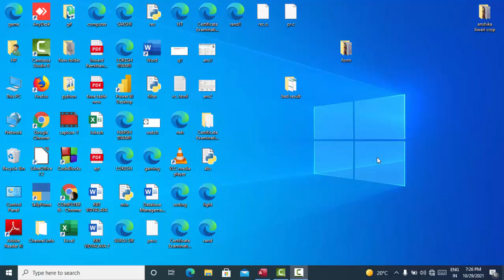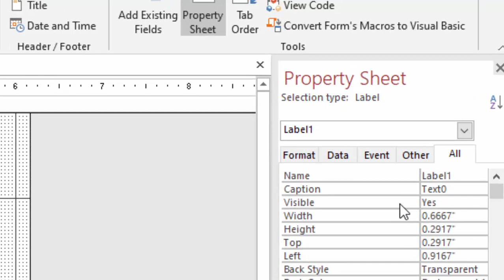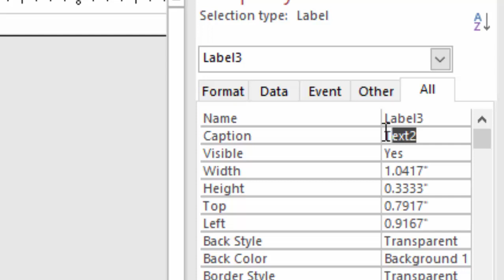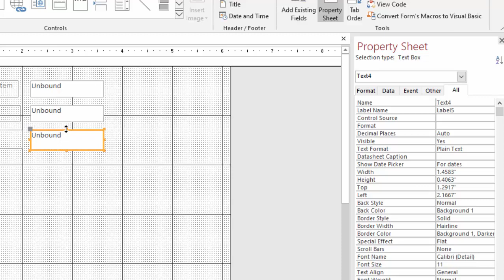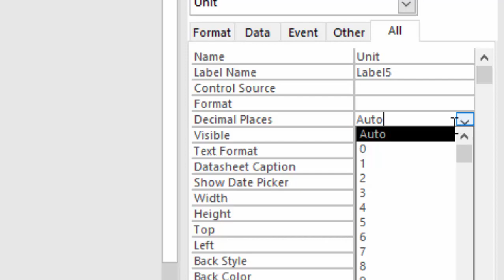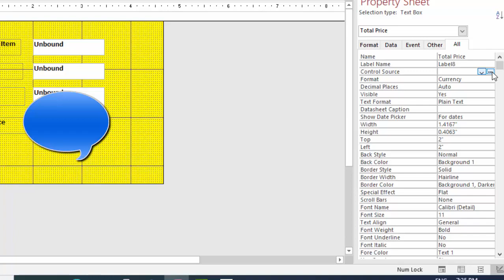Control source and three dots in Microsoft Access@COMPUTEREXCELSOLUTION